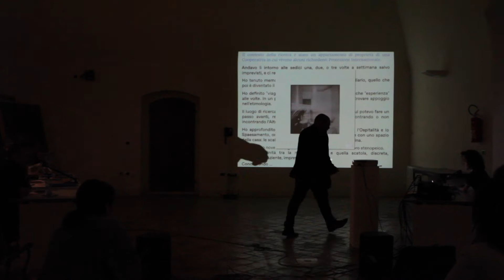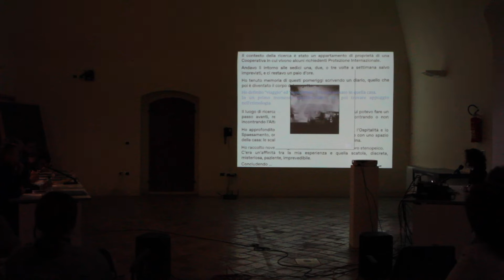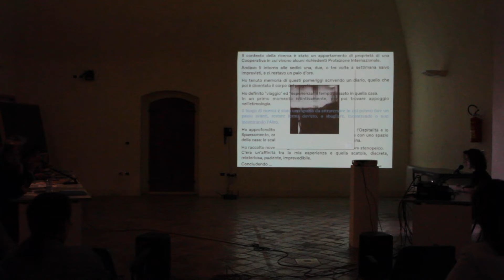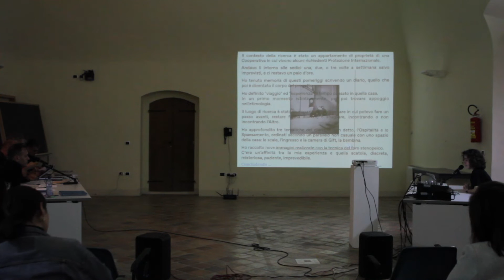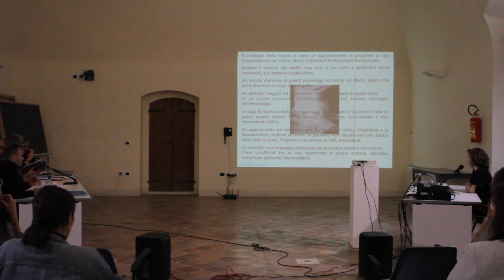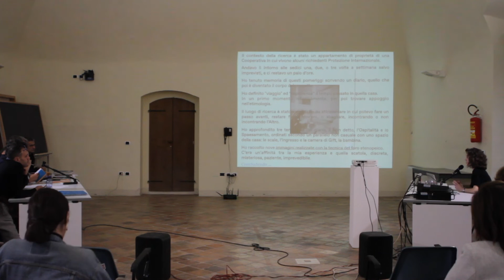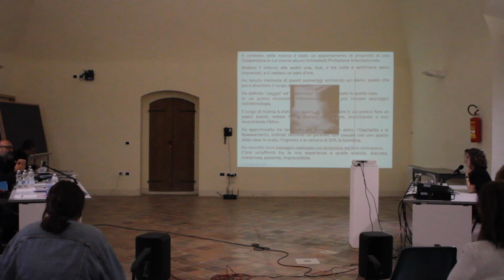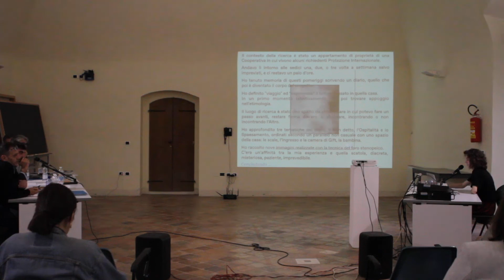Tesi ISIA Urbino Ottobre 2019, Francesco Carmignola, Banku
Tesi ISIA Urbino
Ottobre 2019
Francesco Carmignola
Banku
relatore Guidi